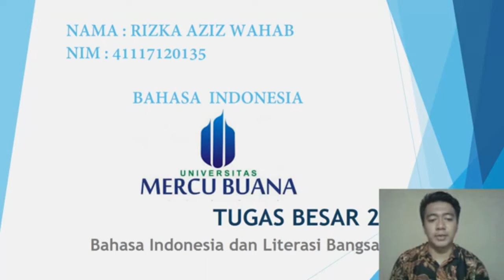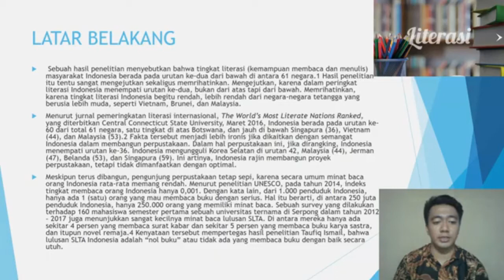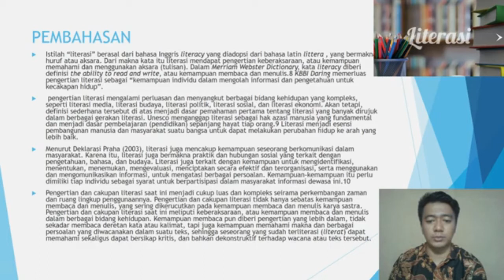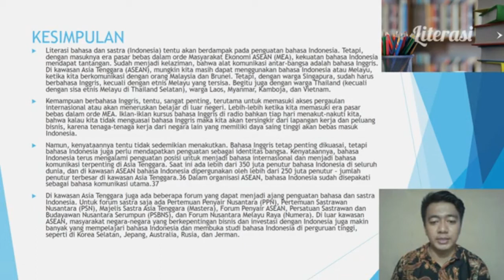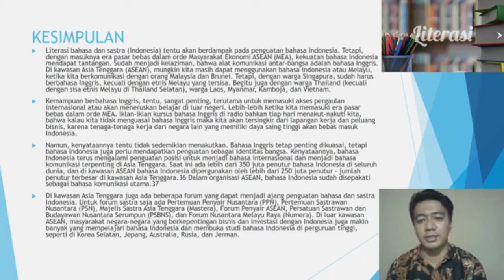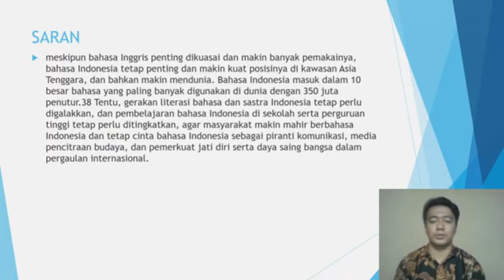RIZKA AZIZ WAHAB 41117120135 TUGAS BESAR 2 BAHASA INDONESIA